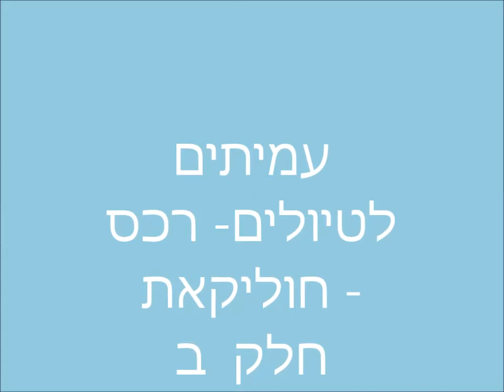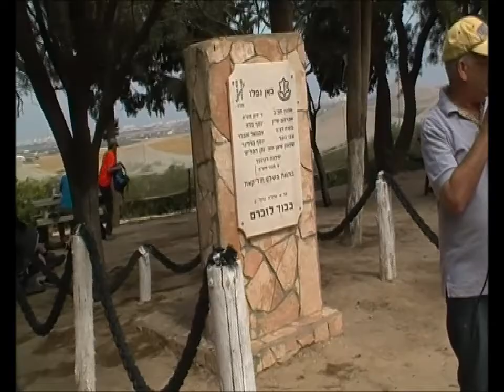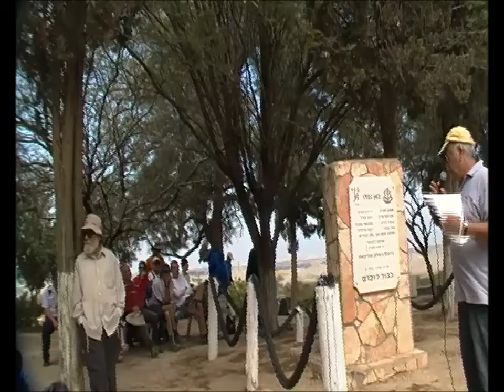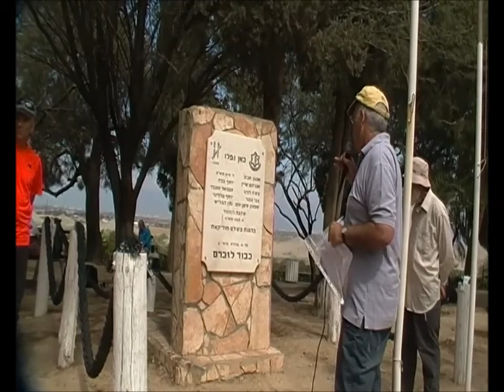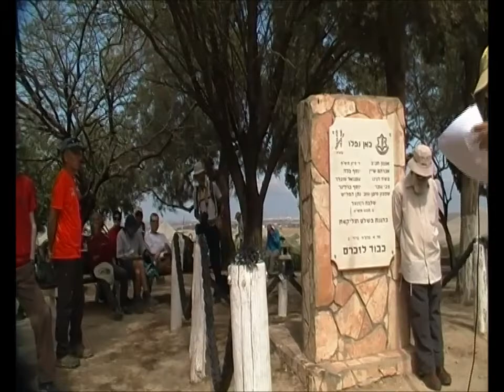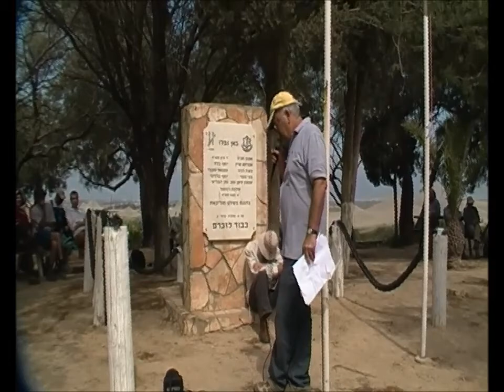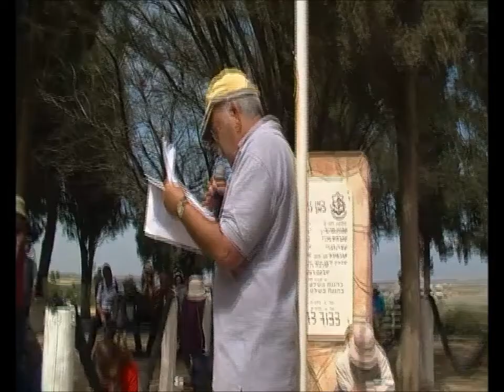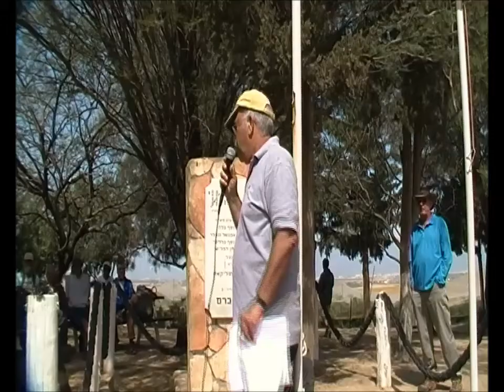0724 י"ח ניסן תשע"ז רכס חוליקאת -טיול מספר -7 - נחל שקמה -חלק ב' .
0724 י"ח ניסן תשע"ז  רכס חוליקאת -טיול מספר -7 - נחל שקמה. - חלק ב' .
 מחוות מרים, שרידי בית תימא, פינת הנצחה לידידיה תור, רכס 138.8 חוליקאת ,ארץ חרגולי הפלדה ,מחצבת כורכר ביער גברעם .    הדרכה- ראובן שדה . הסרטה- אברהם מש.